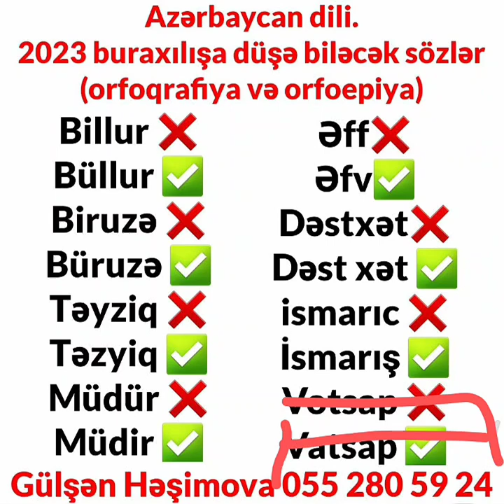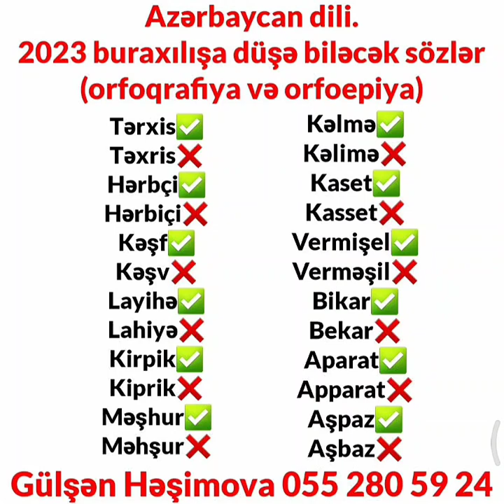Azərbaycan dili.2023 buraxılışa düşə biləcək sözlər(orfoqrafiya və orfoepiya)